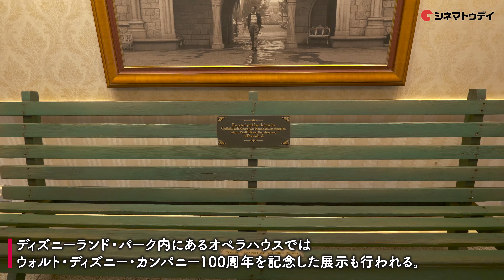ウォルト・ディズニー社100周年！ディズニーランド・リゾート「Disney100」現地レポート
ウォルト・ディズニー・カンパニー創立100周年を記念する「Disney100」セレブレーションが1月27日にアメリカ・カリフォルニア州のカリフォルニア ディズニーランド・リゾートで始まった。セレブレーションのメイン会場とされている現地の様子をレポートする。

プラチナカラーのバナーや旗布でドレスアップした「眠れる森の美女の城」、きらめくコスチュームを着たミッキーマウスとミニーマウス、その仲間たちなどカリフォルニア ディズニーランド・リゾートは100年に1度のスペシャル感が満載。ショップには「Disney100」のデザインが施されたキラキラのハットやセーター、カチューシャ、クッションなど数々の限定記念グッズが並んでいる。

アメリカのディズニーリゾートのテーマパーク入園には、事前のパーク入園予約が必要。（3歳未満は不要）